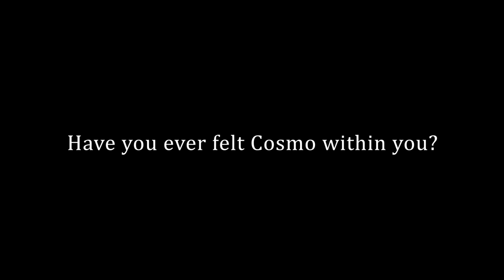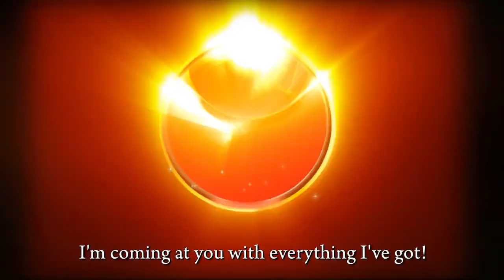Saint Seiya Brave Soldiers - PS3 - The God Cloth (Trailer)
HADES Arc has its fair share of fierce enemies and amazing fighters, among them two are considered as Hades' generals and most powerful soldiers: Hypnos and Tanatos. Take a first look at their moves, their models and their astonishing Big Bang Attacks!

In order to take down Hades and his strong army, Seiya and other Saints had to put on their armour made from Athena's blood: the "God Cloth".

for further details

Saint Seiya Brave Soldiers is coming out 22nd of November 2013 on Playstation 3.